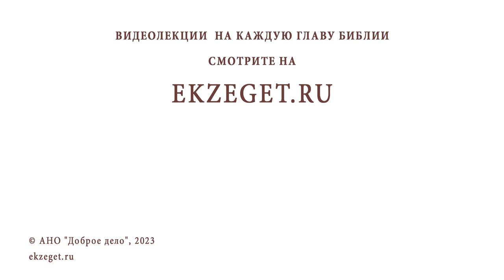"КОГДА УМНОЖИЛСЯ ГРЕХ, СТАЛА ПРЕИЗОБИЛОВАТЬ БЛАГОДАТЬ" (Рим. 5:20) Протоиерей Димитрий Рощин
Команда Экзегет.

В сегодняшнем видео на библейском портале Экзегет со священником Димитрием Рощиным размышляем над вопросом: "Когда умножился грех, стала преизобиловать благодать".

🔸  Несовершенство закона Моисеева
🔸  Благодать над законом. Новый завет
🔸  Восприятие Христа. Путь спасения

📜 Читать Послание к Римлянам главу 5, стих 20 (с толкованиями)